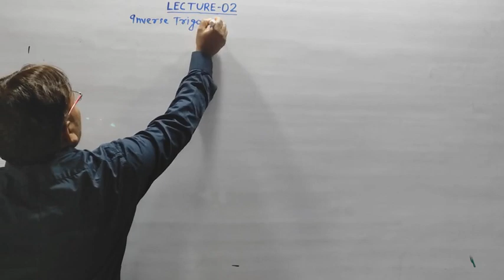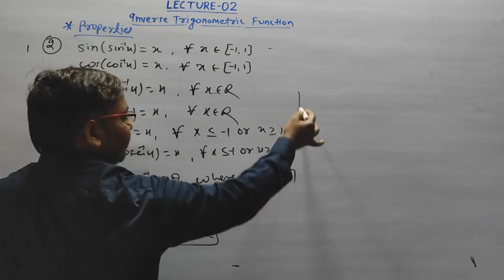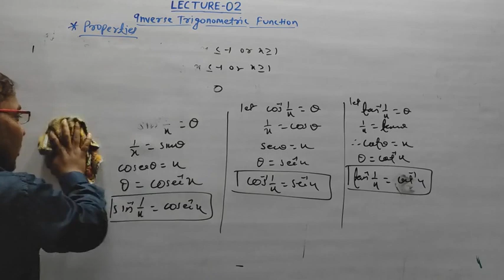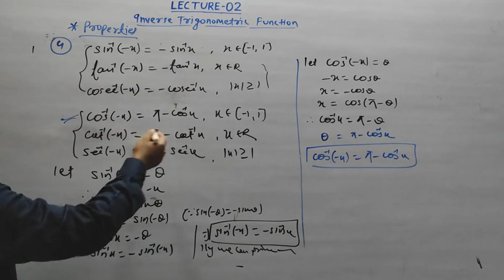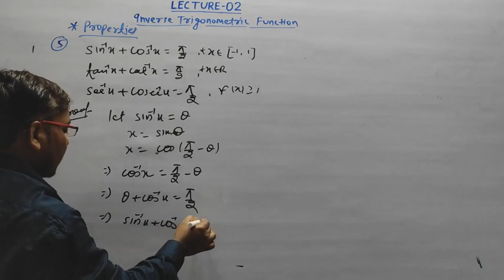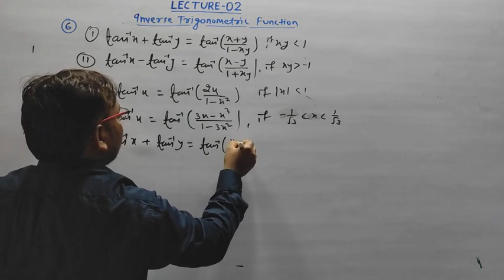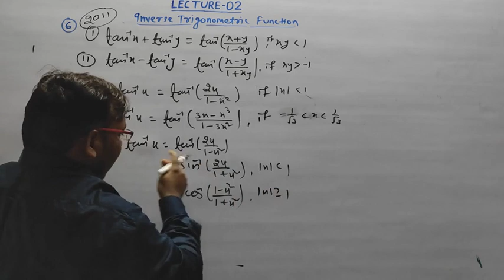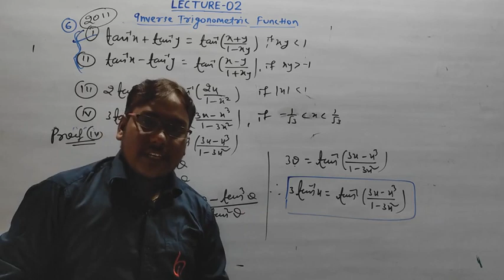Inverse Trigonometric Function (02) || Unit 01 Chapter 04 | Class 12th Mathematics | By Vikash Kumar